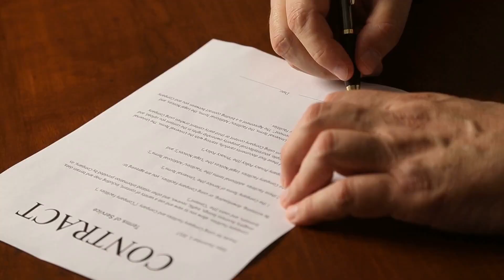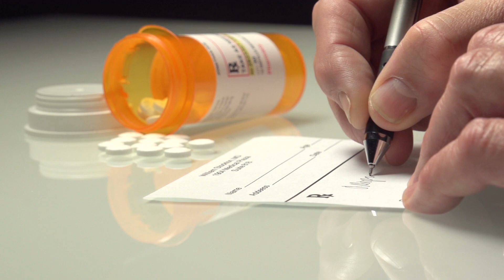Is a Coronavirus Global Pandemic Inevitable?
Is a Coronavirus Global Pandemic Inevitable? Some experts fear the Coronavirus may make its way across the globe and it looks increasingly like a pandemic. But does science back this claim up? Watch the video to learn about the Coronavirus and its potential to cause a global pandemic. We will also reveal a far more dangerous virus that's more deadly and is already within us.

References
Novel Coronavirus - WHO